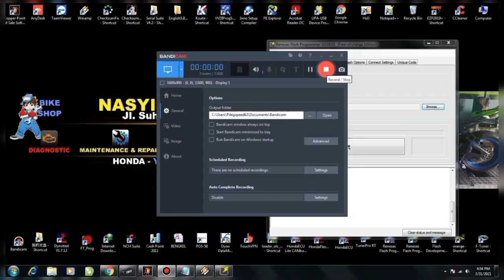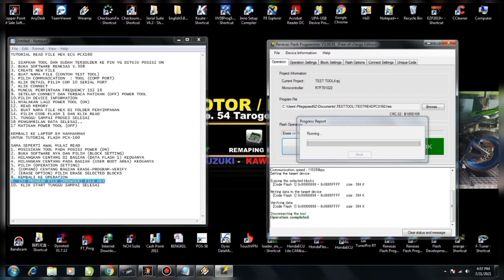REMAP ECU PCX 160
Alat Shinya Remap..
Ecu Pcx 160..
Software Renesas..
Proses Remap Ecu Pcx 160..
Semoga Bermanfaat..
Jangan Lupa Lile Subrike jeng sare..
Cekidrot.. 😊